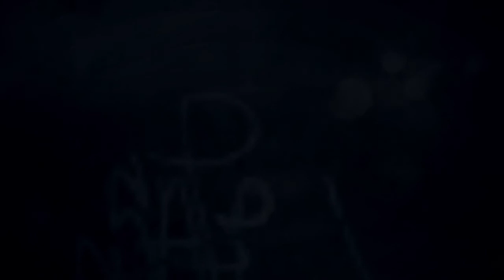Поезд / The Train - Погуляй по поезду с Carbon4ik(om) (Серия 2)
Я не придусмотрел что будет так шумно орать игра, и так тихо мой голос Т_Т =(